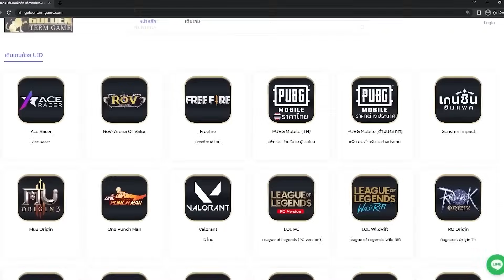RoV : Skud เอาตัวแทงค์อย่างสกัดมาชนกับชาล็อตจะไหวไหมนิ? - Hutton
📣RoV : Skud เอาตัวแทงค์อย่างสกัดมาชนกับชาล็อตจะไหวไหมนิ?